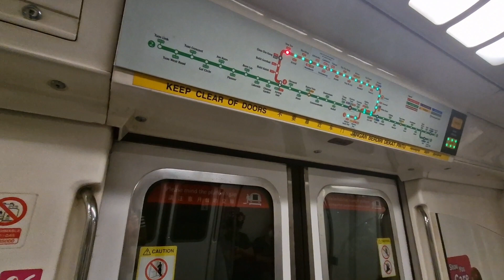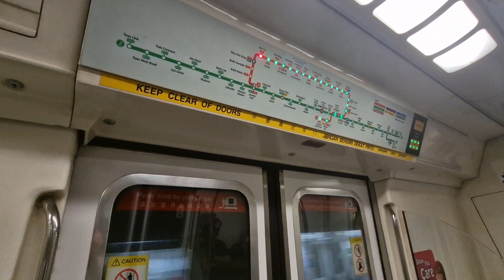(Retired)SMRT C151 061/062 Choa Chu Kang to Yew Tee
MRT in SG films a C151 from Choa Chu Kang to Yew Tee.

Date Taken:1 April 2024
Time of filming:2105 hrs
Year Built:1988,Refurbished in 2008
Towards:Marina South Pier
Train Run:245
Peak Deployment:PM Peak Service(Late Night,Last Round Trip)
Depot of Origin:Bishan Depot
Final Destination Depot:Ulu Pandan Depot
Car filmed at:1062 A1/B1

Strong motor can be heard on car 1062 A1/B1.